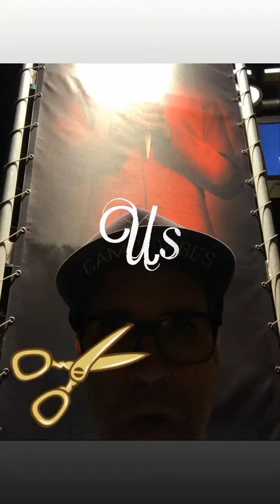They were scared | 19.10.2019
Link's and Rhett's Instagram